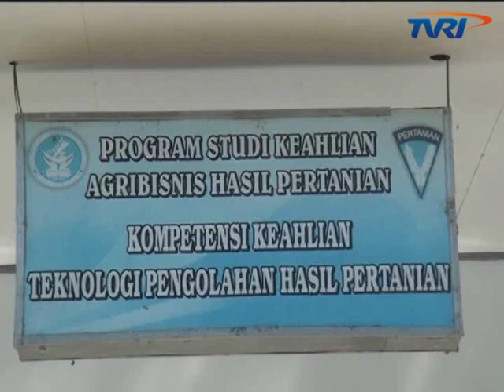TPHP SMKN 1 RANGAS MAMUJU